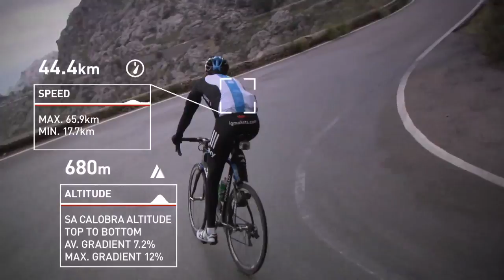Team Sky's 2012 objectives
IG Markets delve deeper into what makes a winning team. Victory for Richie Porte, Victory for Mark Cavendish and Bradley Wiggins back in yellow. Team Sky are Pushing Forward